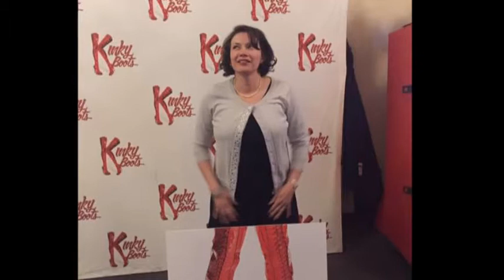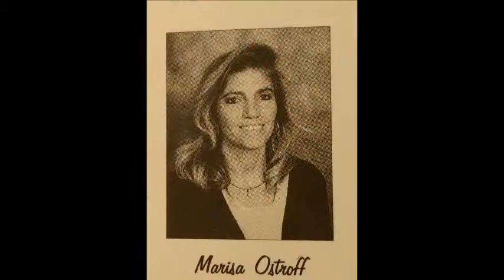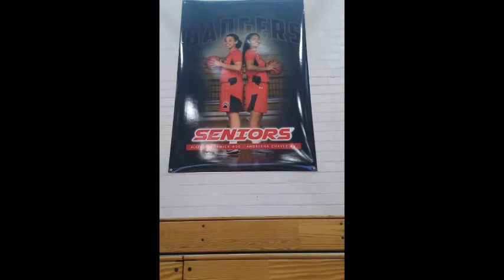Tucson High Magnet School End of year slideshow 2017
This was the end of year slideshow for the 2016-17 school year at Tucson High Magnet School in Tucson Arizona. The school has a rich tradition and a large student population, regularly topping 3000 students every year.